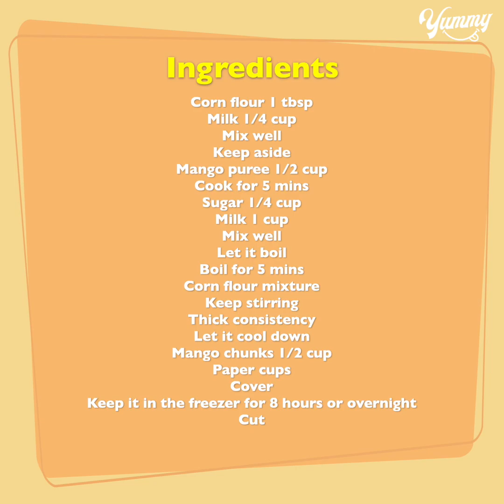Mango Roll Cut Ice Cream | No Cream No Condensed Milk Mango Ice Cream Recipe | Yummy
TODAY'S RECIPE IS Mango Roll Cut Ice Cream | No Cream No Condensed Milk Mango Ice Cream Recipe | Yummy
INGREDIENTS: